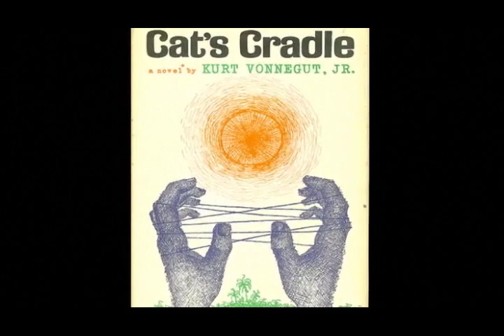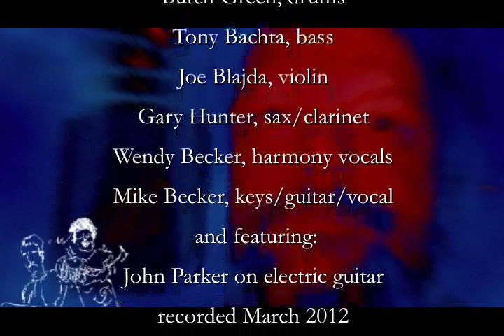Nice Nice Very Nice - Live in-studio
The band is impressive on this one and only take of this 1970's hit song written by Ambrosia, an LA art-prog rock outfit, with lyrics taken from a book within a book, all the lyrics are from the Books of Bokonon an irreverent non-religion which is central to the story line of Kurt Vonnegurt's "Cat's Cradle".
The image at the start of video is from 'Very Nice, Very Nice, a 1961 short film by Arthur Lipsett.
A last note, this recording certifies once again, that John Parker is the one true Guitar God, he walks in and plays both lyrically and with pure fire, even dashing out a few Jeff Beck notes at the fade out.